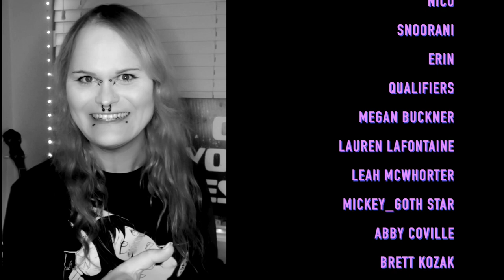The Ultimate David Lynch Tier List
take a drink every time I say "David Lynch"